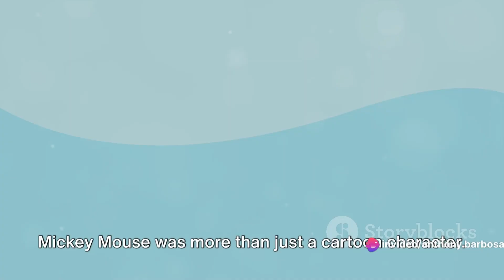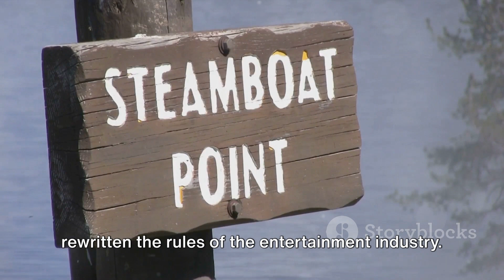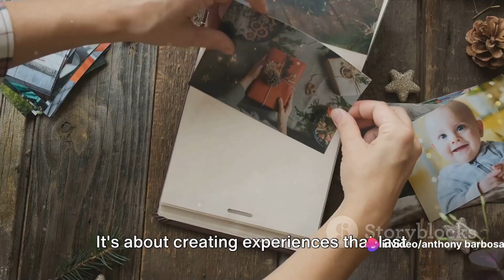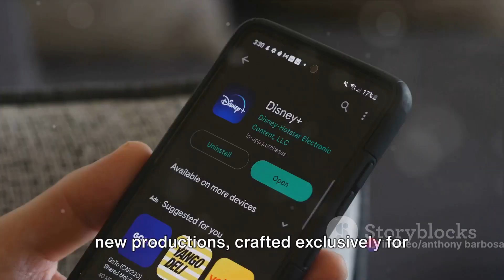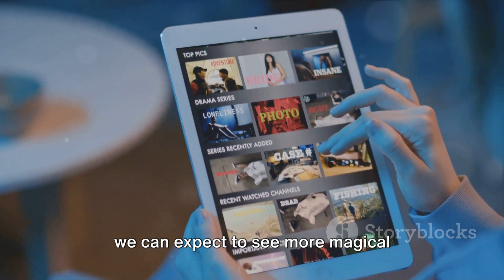Disney Unveiled - A Journey Through Success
By; Anthony Barbosa
Bus 300 - Final Exam - Dokes